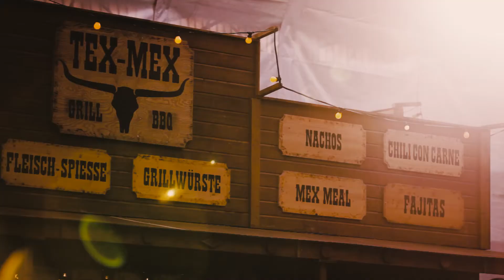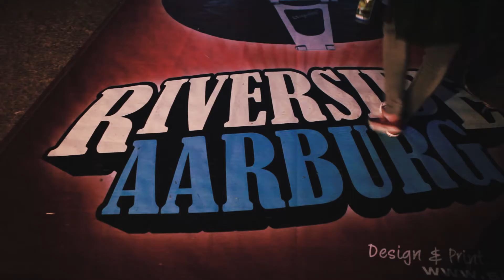Riverside Open Air Aarburg Official After Movie 2015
by pb-media